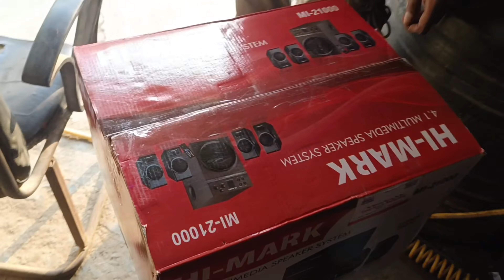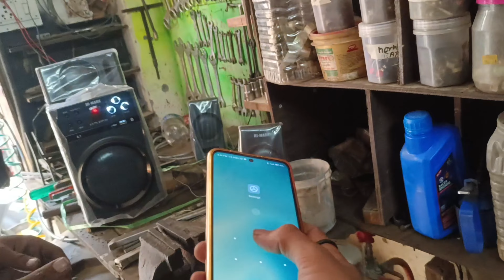shop ke liye new home theatre 🥰😍😍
more video update Instagram & fb page

full details.
stock available
EMI ...
CASE...
ONLINE...
SAB kuch ready to
code name with discount StuntRider.

EASY TRACK  MARKETING...